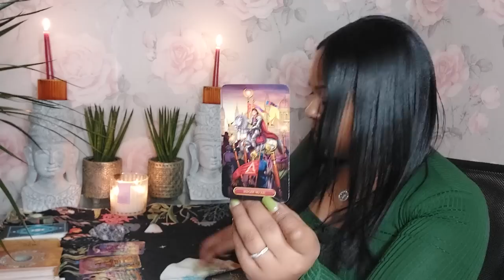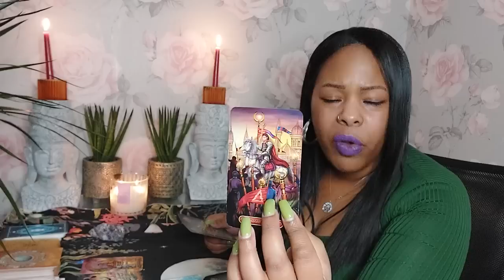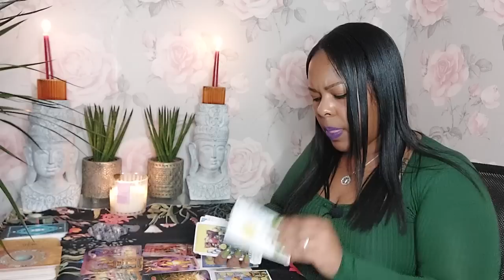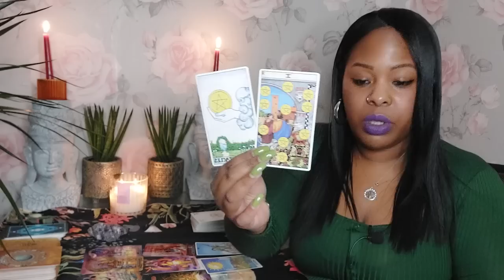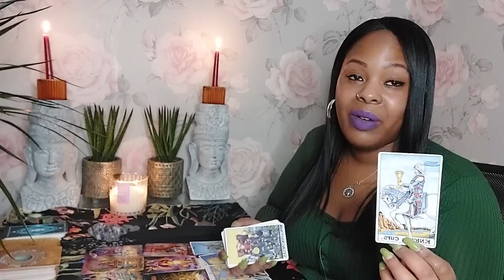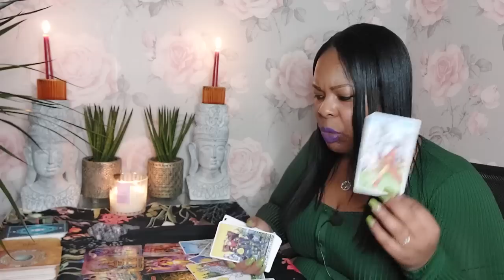GEMINI ♊️ They thought they had you around their little finger...Nope Wrong try again 😂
1 question £22.22 (5mins)
2 questions £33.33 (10 mins)
5 question reading £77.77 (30 mins)
7 questions £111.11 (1 hour)
3 Month reading £222.22
6 month reading £333.33